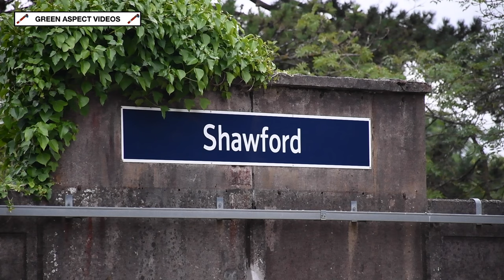Shawford Stanier - 44871 heads the 'Dorset Coast Express' - 24/07/24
Wednesday 24th July saw the Railway Touring Company promote the first of their 'Dorset Coast Express' charters for the Summer of 2024. These popular excursions have become a regular feature for the tour promoter, following their introduction in 2010.

For 2024, the itinerary for these tours have changed. Previously, the outward leg would be steam hauled throughout from London Victoria to Weymouth, with the return journey being diesel hauled to Southampton, where the train would return to London behind steam traction, travelling via Romsey and Andover. However, the roles have now been reversed. Instead, the outward leg will be steam hauled from London Victoria, travelling via Woking, Andover and Romsey to Southampton, where following a reversal, a diesel will haul the train onwards to Weymouth. This allows for the return journey to be steam hauled throughout, which will traverse the entire length of the South Western Main Line, running via Bournemouth, Southampton, Winchester and Woking, before terminating at London Waterloo.

LMS Black Five No. 44871 would provide the motive power for the trip on the 24th July, and the loco is seen heading the return journey at Shawford. The train was halted on the slow line to allow a CrossCountry service to overtake, and the 4-6-0 is seen accelerating through the station, providing a lovely soundtrack in the process!

Two further 'Dorset Coast Express' trips are being promoted for the 31st July and 14th August, both of which are scheduled to be hauled by 44871, subject to the usual caveats.